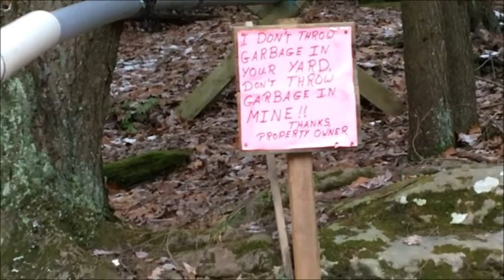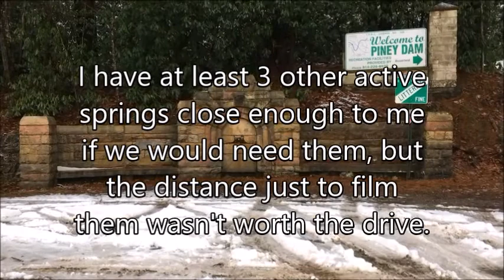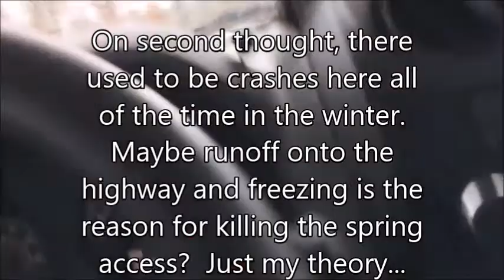Do You Have A Backup Water Supply Plan?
PACE: Primary-Alternate-Contingency-Emergency...What is your plan?  I'm not actually asking you to share your OPSEC plan, but giving you something to think about if you don't have a plan for your water consumption if you should lose your primary source of water, be it your municipal water, well water, or your own private spring gets compromised, etc.

Obummer "wets his lips" to prove that the Flint water is "safe" to drink.  "This is not a stunt..."